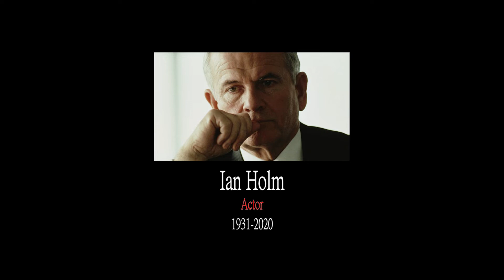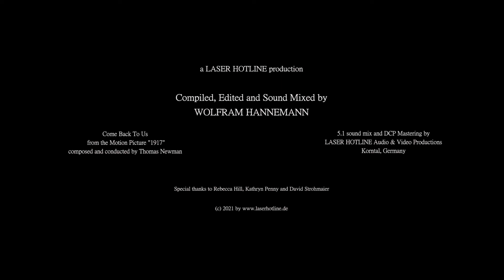In Memoriam 2021 (Widescreen Weekend)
This is the IN MEMORIAM featurette produced for 2021's Widescreen Weekend in Bradford, UK